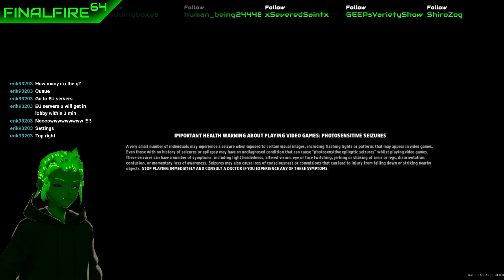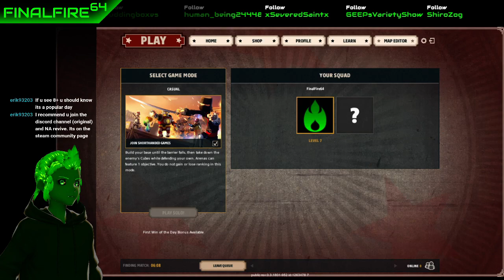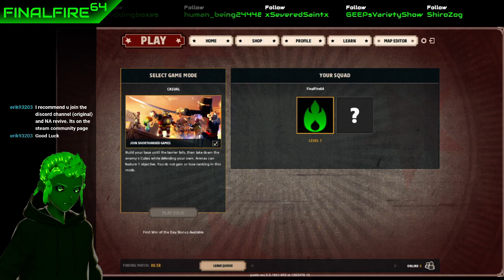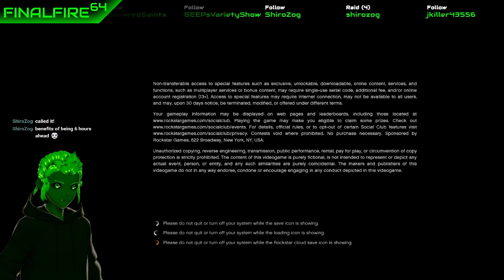[VTuber] Block N Load - Under Fire